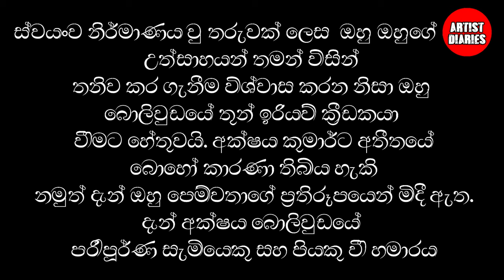අක්ෂය කුමාර්ගේ පෙම් දැලේ පැටලුනු බොලිවුඩ් සුරෑපිණියෝ | 😍😍😍😍 10 Secret Love affairs of Akshay Kumar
අපේ චැනල් එක සබ්ස්ක්‍රයිබ් කරන්නත් අමතක කරන්න එපා

All the rights is reserved by respected owners.

We suggest that this video be used only for information seeking and not to make any decision based on that. We always try to give you the correct news and information.